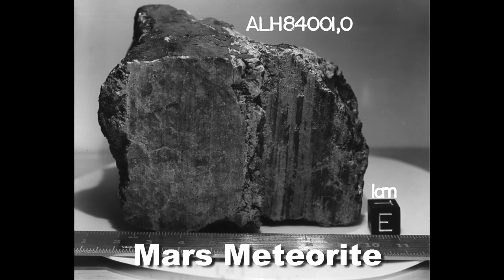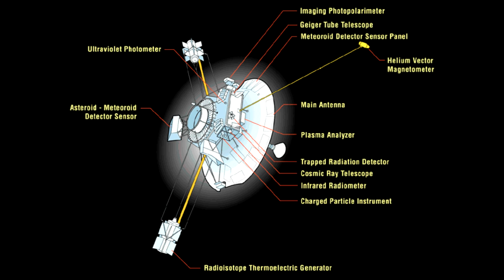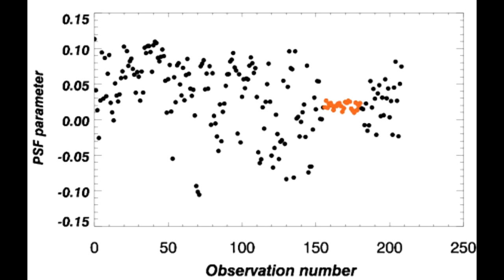2011: A Planetary Society Year in Review With Bill Nye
A video report to you, our members, on just a few of 2011's highlights.